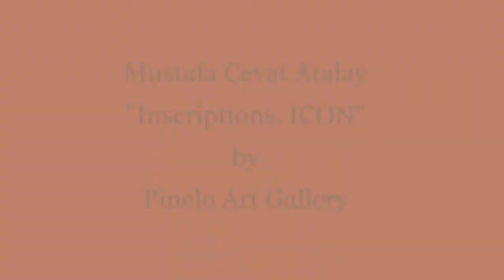Mustafa Cevat Atalay “Inscriptions ICON"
Virtual Exhibition, ”. Pinelo Art Gallery, April 2020.
The Artist enters into a dialogue with his dream in his works; creates and deforms the form in this way; then the female body undergoes deformations and eventually enters the composition field as a reminder symbol. Mustafa Cevat Atalay paintings are like poetry. These works with the effects of calligraphy have an aesthetic appearance.